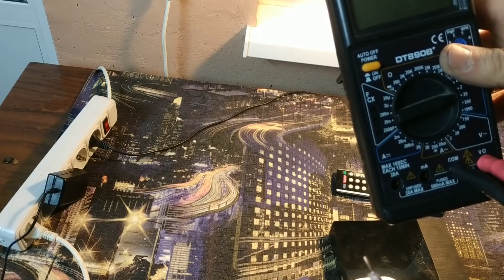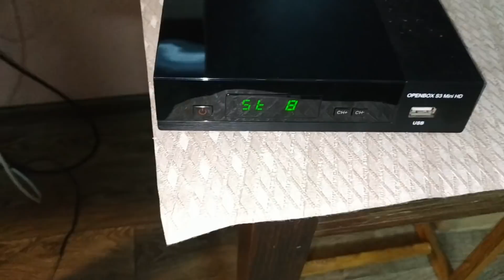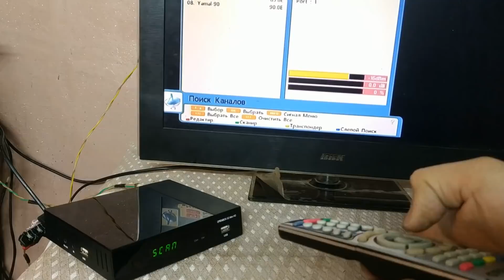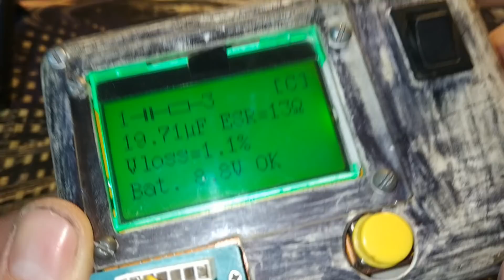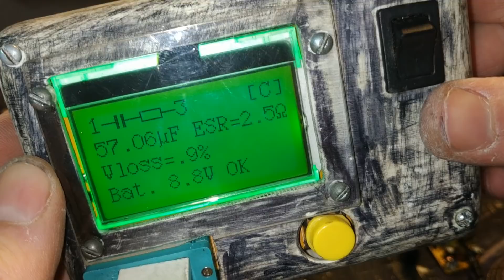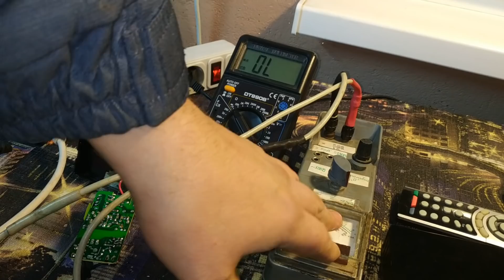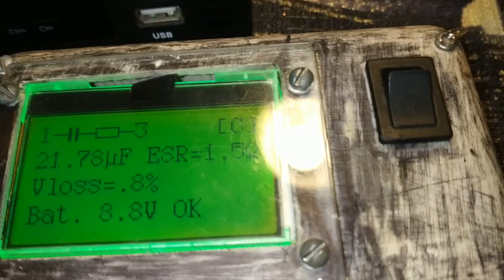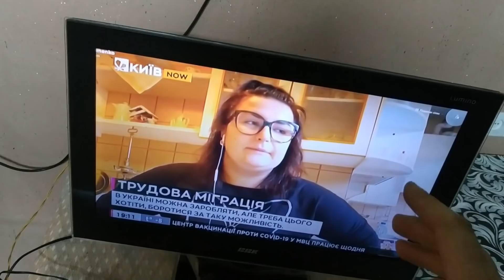Ремонт тюнера Openbox S3 Mini HD